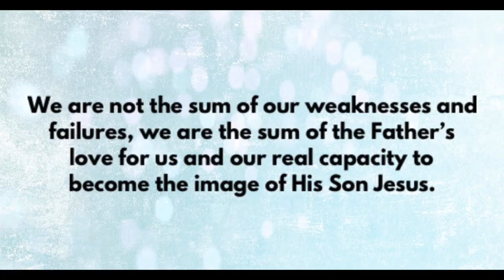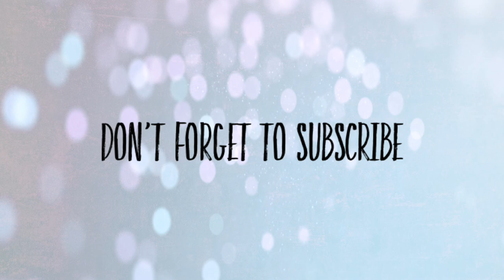Abby's Testimony: Perfectionism / Finding My Worth In The Lord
Hey friends! We hope you enjoyed listening to Abby's testimony!